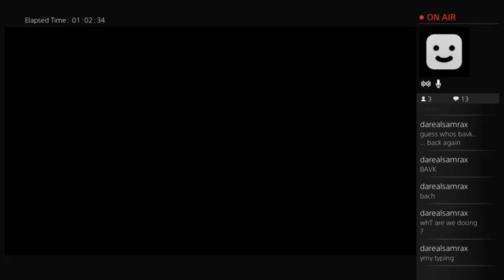ZombI PS4 Edition (Part 6)